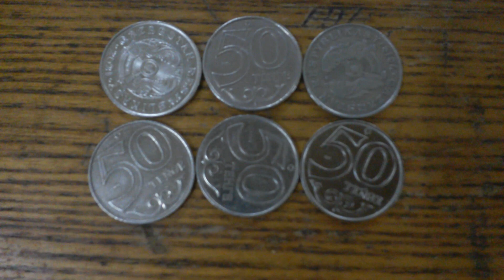ШЕСТЬ МОНЕТ 50 ТЕНГЕ решкой и орлом Четырнадцатого Февраля